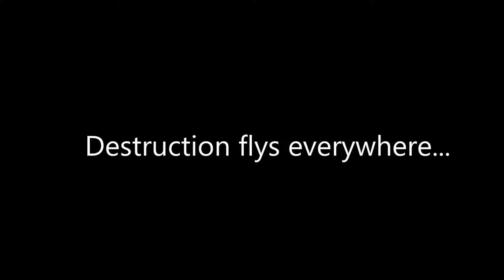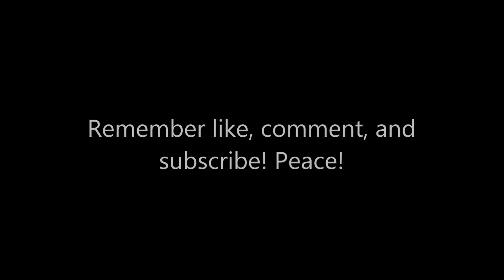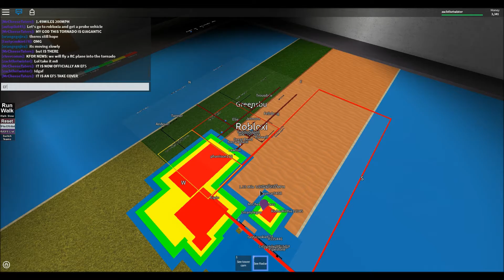Roblox: Storm Chasers S2E10 - EF5 near Pipestone!